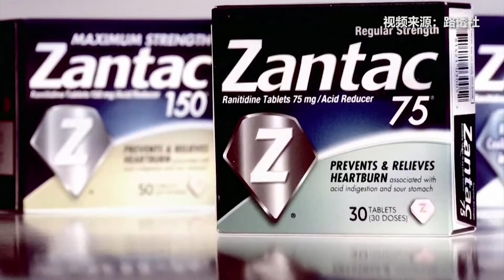【指尖新闻】疑似致癌！美国CVS药店暂停销售这个牌子的胃药！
CVS药店于9月28日宣布，将暂停销售所有Zantac品牌和CVS自有品牌的雷尼替丁药物产品。雷尼替丁(ranitidine)是一种H2受体阻滞剂，用于缓解胃灼热。美国食品和药物管理局(FDA)警告雷尼替丁产品可能含有致癌物质。